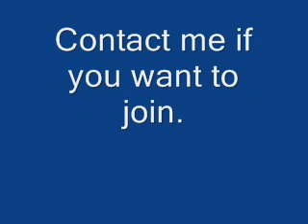pokemon torney 2009 closed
i will host my first ever 2009 torney! i am manly doing this to get more veiws on my videos 32 ppl can join
1.superpalkiagalaxy
2.oldwizardguy
3.Jorben3000
4.DarkShadowSceptile
5.yellowflash411
6.777iscool7
7.untouched1000
8.shaymin49
don't say i have bad spelling cuz i know i do